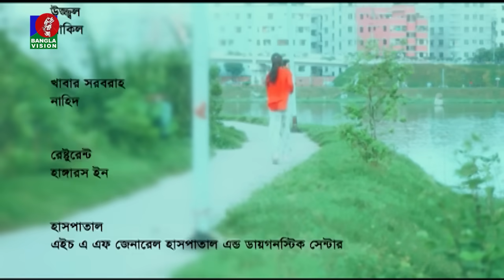Uddessho | উদ্দেশ্য | Tahsan | Bidya Sinha Mim | Mabrur Rashid Bannah | Bangla Natok 2023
Presenting a new romantic bangla Drama ‘Uddessho | উদ্দেশ্য’. Written &  Directed by Mabrur Rashid Bannah. Starring Tahsan Khan, Bidya Sinha Saha Mim & more.

Banglavision TV Official Address:
Dhaka-1205, Bangladesh.